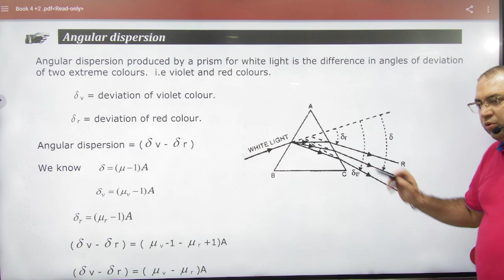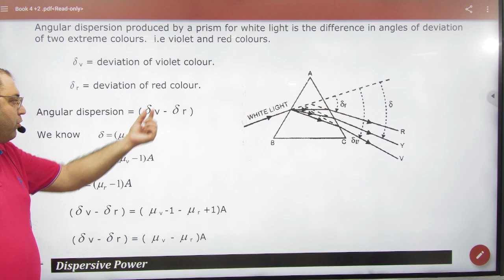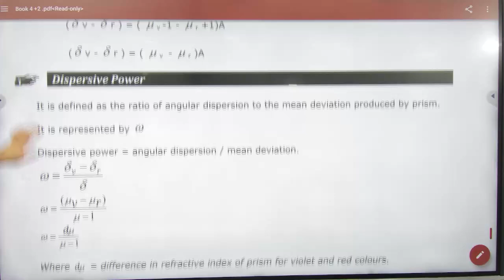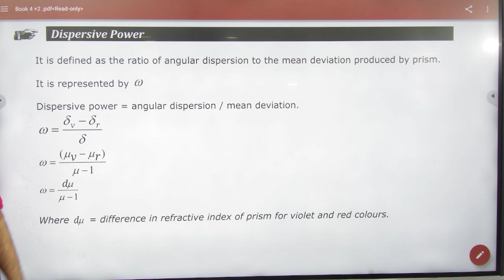4 Dispersive power